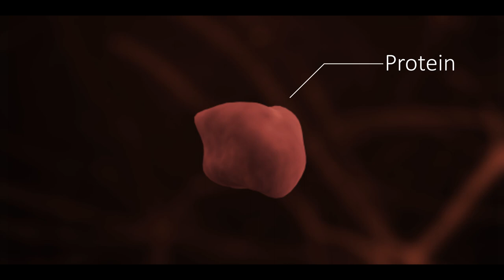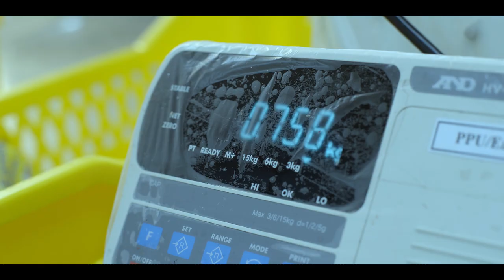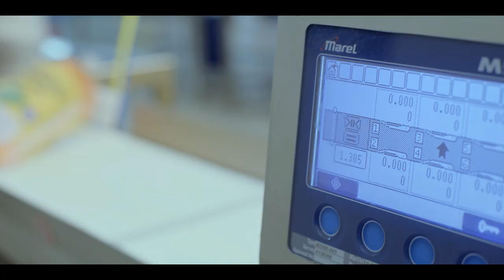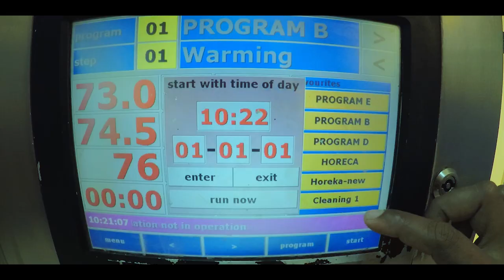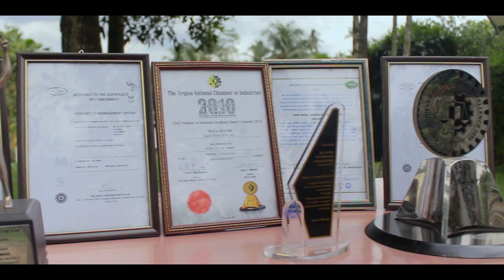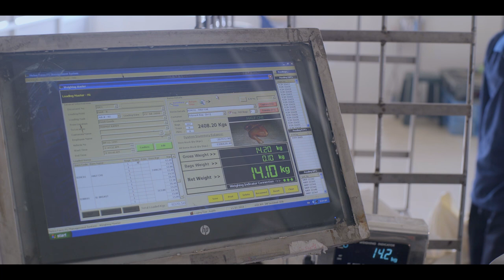Nelna Farm (pvt) Ltd Documentary - 2018